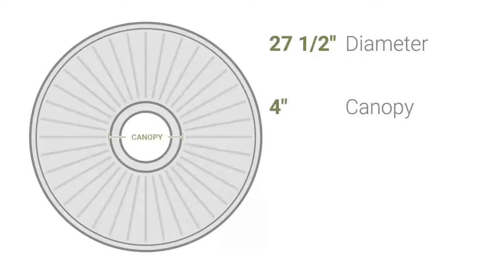Ekena Millwork CM27WI 27 1/2"OD x 4"ID x 1 1/2"P Winsor Ceiling Medallion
Ekena Millwork CM27WI 27 1/2"OD x 4"ID x 1 1/2"P Winsor Ceiling Medallion (Fits Canopies up to 4")